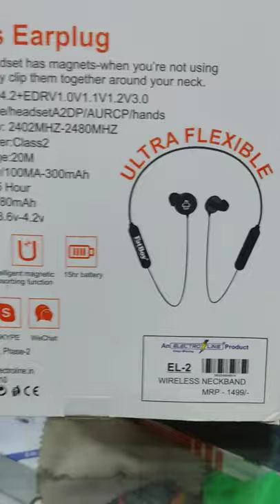FatBoy EL-2 neckband🔥🔥🔥 fatboy neckband unboxing technichalsunny EL-2 🔥🔥